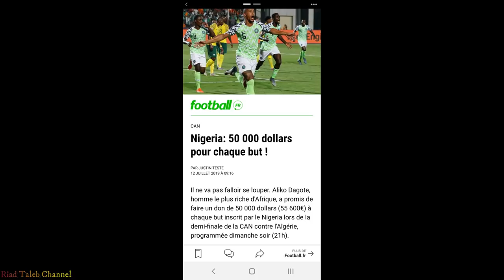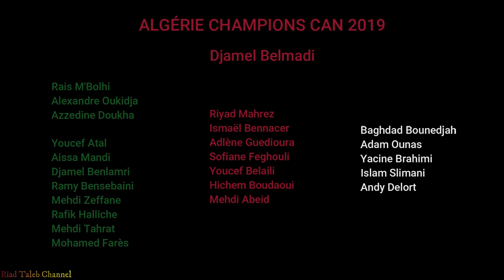Algérie CAN 2019 - Chapitre 3 - L'Algérie au sommet du monde الجزائر في كأس إفريقيا الفصل الثالث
Partage la vidéo, L'Algérie est championne d'Afrique
Performance de l'Algérie en coupe d'Afrique. Meilleurs moments vécus au sein de cette merveilleuse aventure. Tahia Dzair . L'Algérie au sommet du monde en terme d'émotions vécues durant la CAN
 محاربي الصحراء في كاس افريقيا 2019 بمصر

Algérie (4)1-1(3) Côte d'ivoire
Algérie vs Nigéria Demi-Finale
Algeria vs Nigeria semi final
AFCON SEMI-FINALS
AFCON FINAL
الجزائر ضد السنغال
نهائي
الجزائر في كأس إفريقيا
الجماهير الجزائرية
أجواء استثنائية و خرافية و تاريخية لاحتفال الجزائريين الآن مع منتخبهم الوطني بالكأس الإفريقية
 اللاعب الجزائري
 الخضر الأبطال رفقة الأنصار صنعوا أجواء استثنائية و تاريخية في ساحة أول ماي بالعاصمة